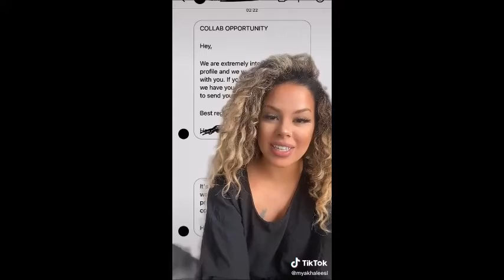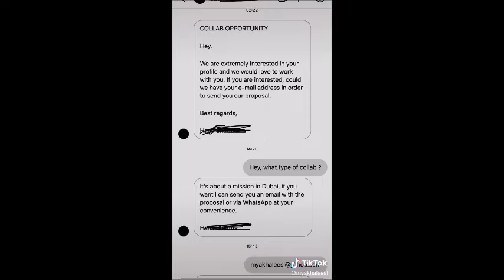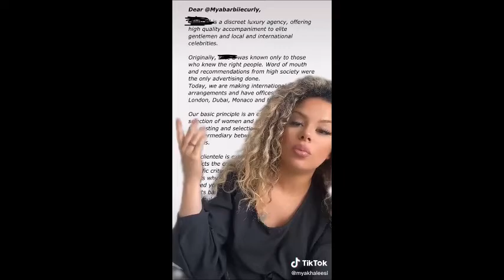Partie1/Témoignage de l'influenceuse tiktok myakhaleesi sur l'affaire dubaiportapotty(05/05/2022)